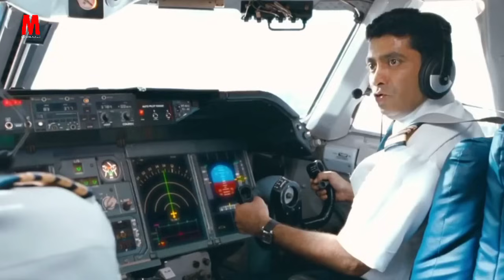Film || Walalki Wuxuu Doonayay Inuu dabar Gooyo Bani Aadamka Isaguna Wuxuu Doonayay Inuu Ka Hortago!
Waad mahadsantahay soo booqashadaada, Waxaan rajeynayaa in kalaanlka aad ka heshay, fadlan ha iloobin inaad noogu timaado barta Facebook Iyo Instagram, Si aad uga hesho muqaalo aanan soo gelin halkan, Mahadsanid.

Hoyga Soo Koobida Aflaamta Iyo Taxanayaasha.